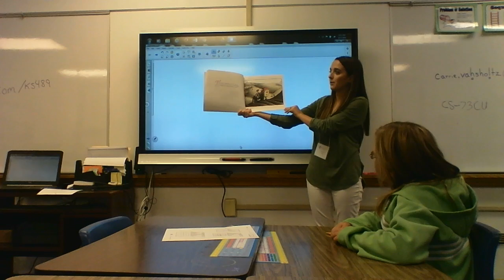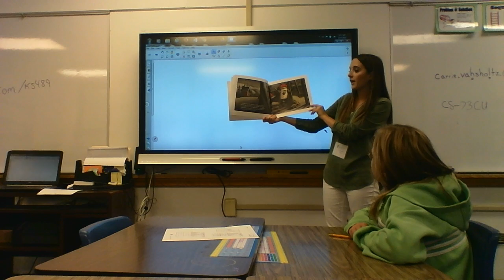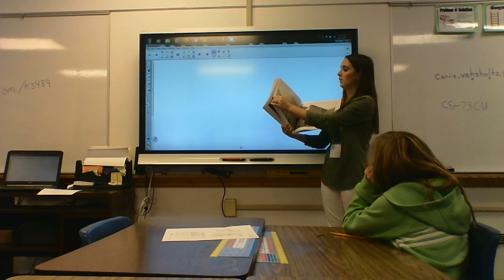Read Aloud- Otis by Loren Long